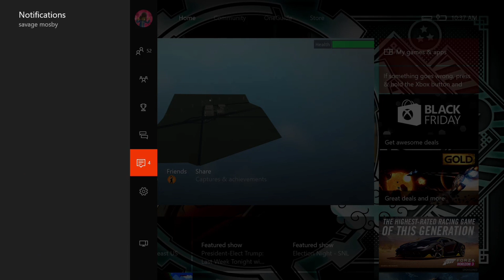How to stream to xbox YT CHANNEL: HEXO thank you very much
Much love to Hexo he is amazing and deserves much love